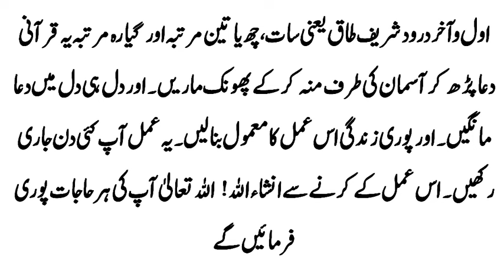Salamun Qaulam Min Rabbin Rahim Parhne Ke Mojzay Dekho Apni Ankhon Se | Farman Hazrat Ali Urdu/Hindi